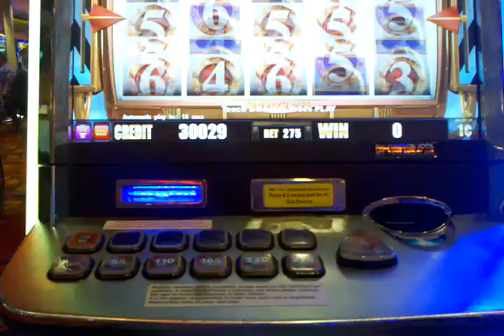Aristocrat Buffalo Gold Cash Express train bonus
At harrahs KC